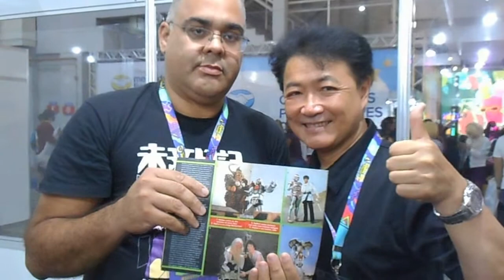HIROSHI WATARI – SPACE COP SHARIVAN (RIO DE JANEIRO - 2022)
Registro em vídeo da participação do ator japonês Hiroshi Watari (o Policial do Espaço Sharivan) em um evento na cidade do Rio de Janeiro ("Anime Friends" - Sábado, 16 de julho de 2022).

Video recording of the participation of Japanese actor Hiroshi Watari (Space Cop Sharivan) in an event in the city of Rio de Janeiro ("Anime Friends" - July 16, 2022).

Todas as imagens e áudios aqui utilizados são apenas e tão somente a título de resenha/divulgação, preservando-se todos os direitos autorais aos seus respectivos autores.